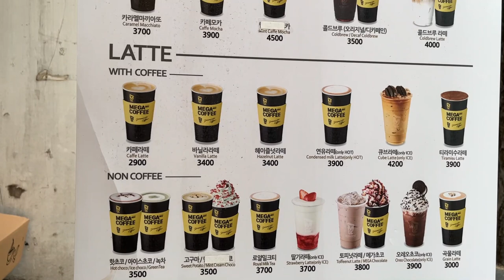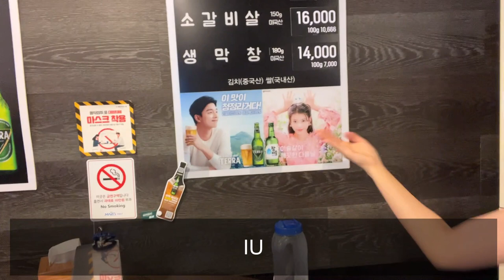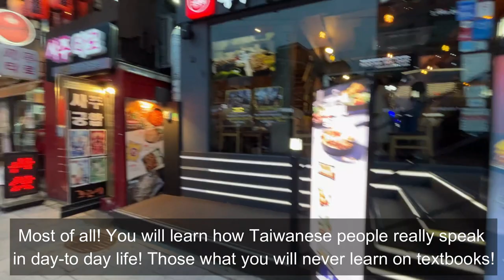Taiwanese mandarin vlog - Trip to Korea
Beginner Speaking Course:
Easy Peasy Taiwanese Mandarin

cecilia_chen_chinese

Daystar- Cosmic Star
Artist : pilo
Tittle : stay a minute